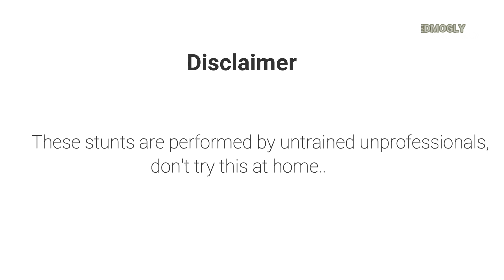GTA 5 Thug Life #2 (Gta 5 Funny Moments )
🎬 Best GTA V thug life videos #1 (gta 5 funny moments)

★ Please note: RedMogly has permission to feature the clips you see. Extra edits by RedMogly